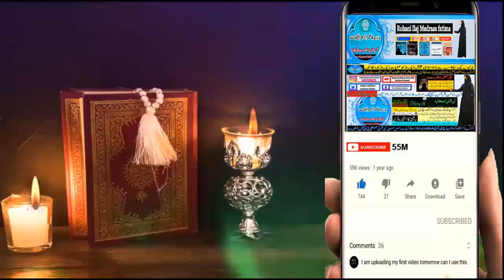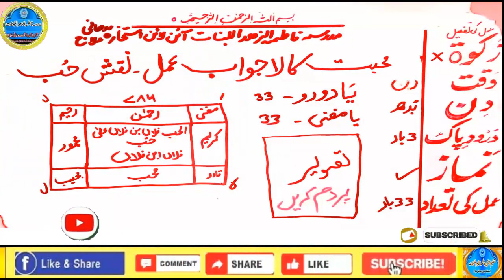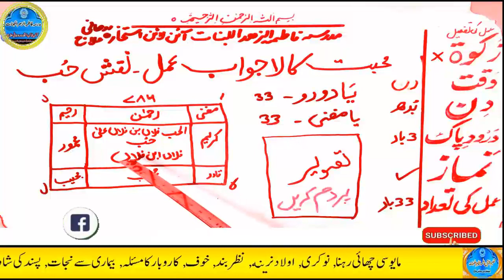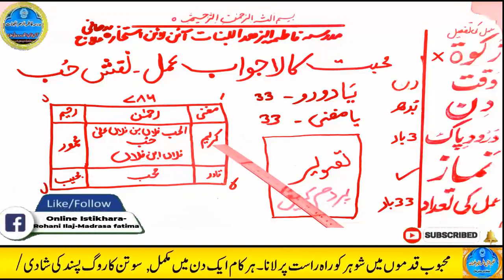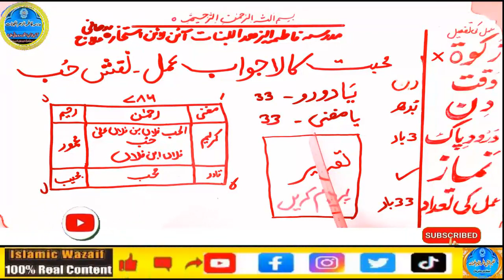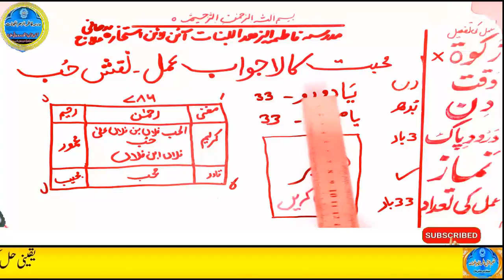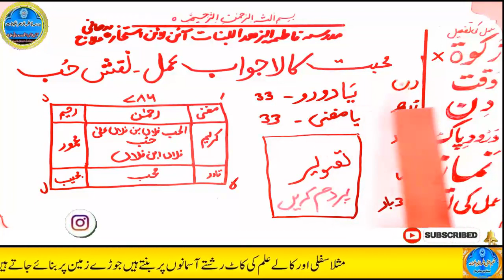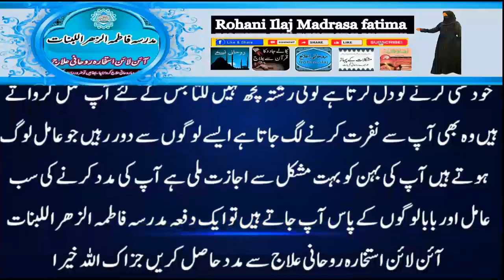mohabbat ka wazifa, wazifa for love, love marriage, mohabbat ka wazifa aag jesa, mohabbat ka taweez